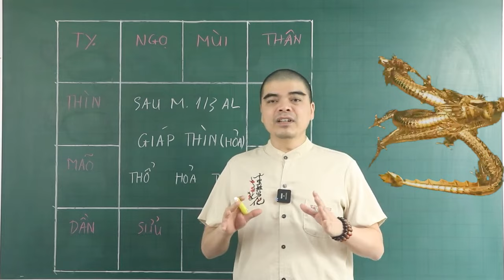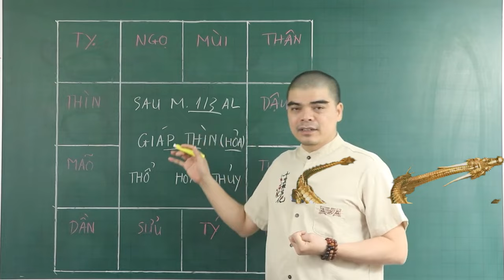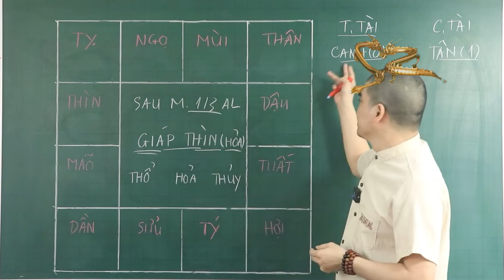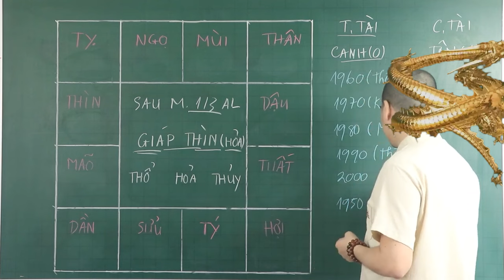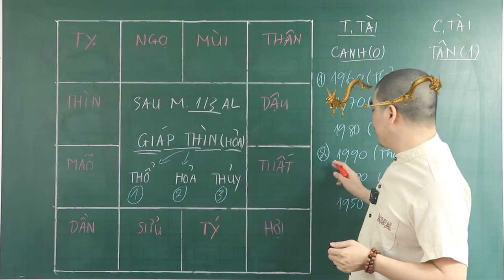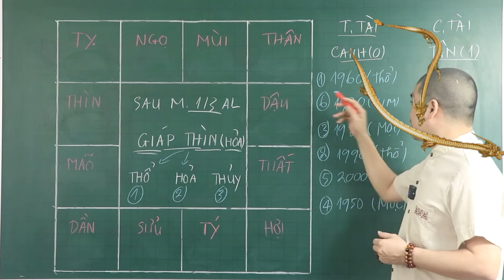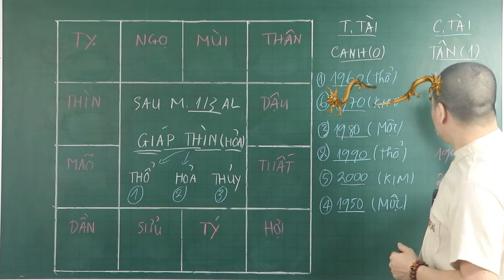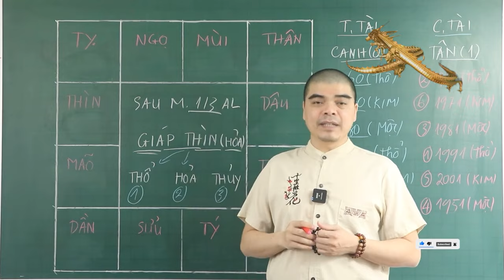Sau Mùng 1/3 Âm Lịch, 6 Con Giáp TRÚNG SỐ CỰC ĐẬM GIÀU SANG PHÚ QUÝ, Tháng Mới Tiền Nhét Chật Két